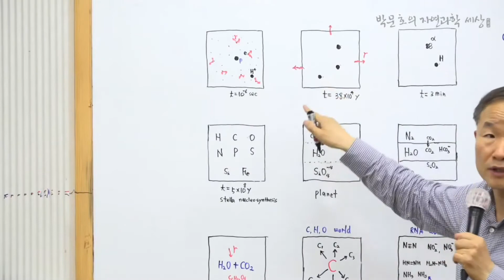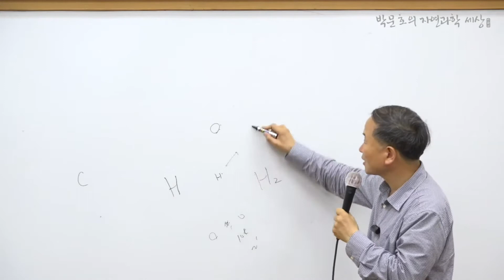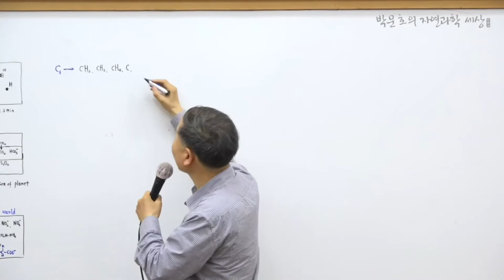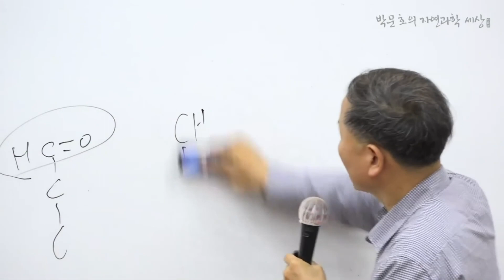14.C1 시스템_2